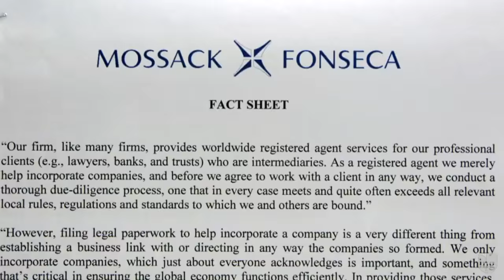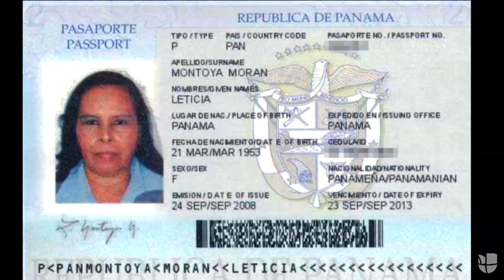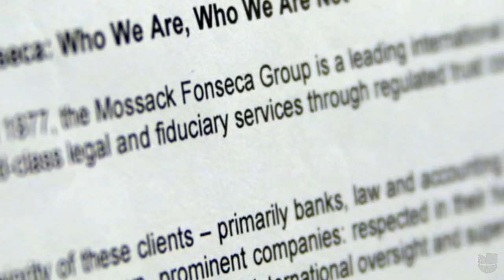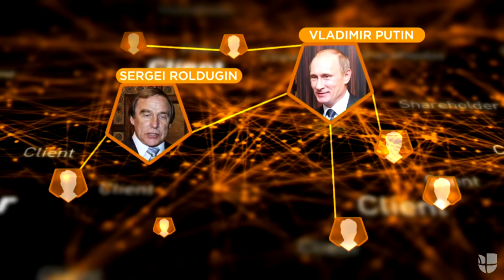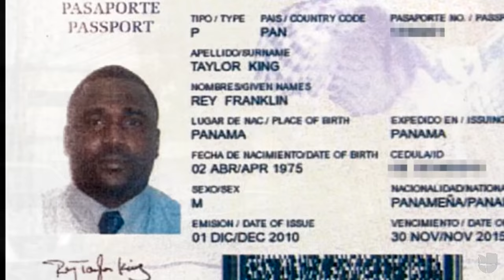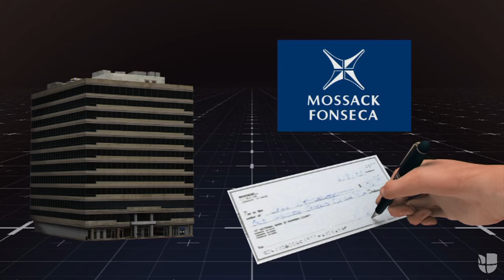Los prestanombres y cómo sirven de fachada para el crimen global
Una mujer panameña firma en casi 11,000 empresas constuidas por la firma de abogados Mossack Fonseca para personajes con dudosas fortunas.